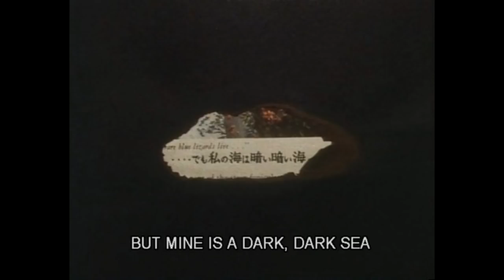FREE JOEY BADASS x FLATBUSH ZOMBIES TYPE BEAT | " dark sea "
FREE JOEY BADASS x FLATBUSH ZOMBIES TYPE BEAT(Prod. @beatsbytrstn)

FREE JOEY BADASS x FLATBUSH ZOMBIES TYPE BEAT